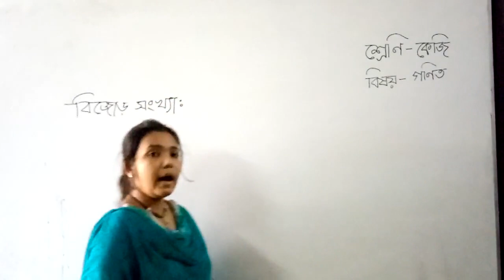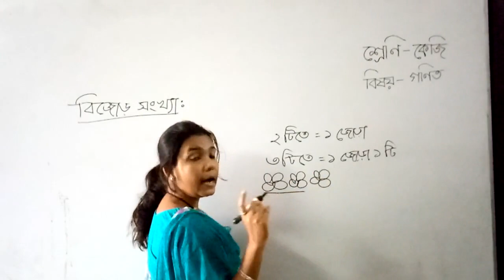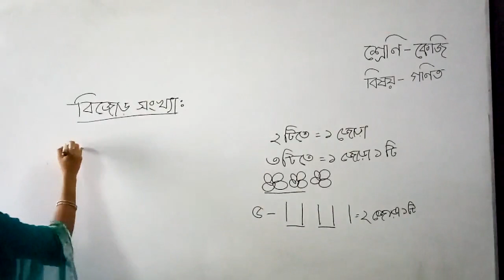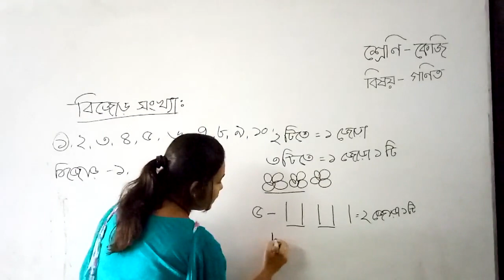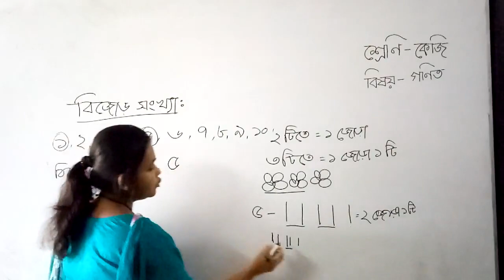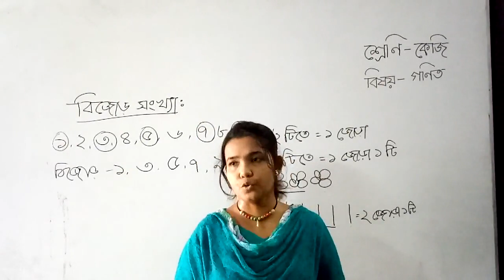শ্রেণি: কেজি, বিষয়: গণিত (বিজোড় সংখ্যা)